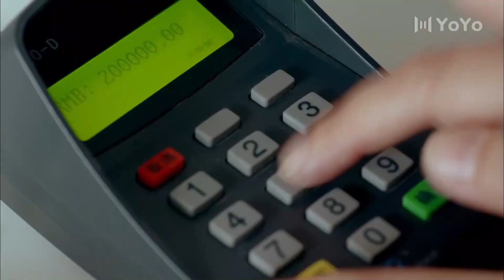媳婦花二十萬買了一輛車，被婆婆怒罵不孝。💖 Chinese Television Dramas#中国电视剧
劇名(Drama Name)：【生活啟示錄】